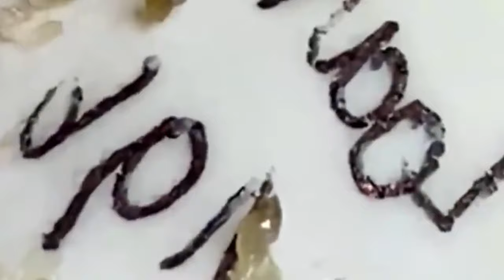𝐈𝐭 𝐈𝐬 𝐁𝐞𝐭𝐭𝐞𝐫 𝐓𝐨 𝐋𝐨𝐨𝐤 𝐆𝐨𝐨𝐝 𝐖𝐢𝐭𝐡 𝐒𝐃𝐒 𝐕𝐢𝐝𝐞𝐨𝐬 #𝟒23